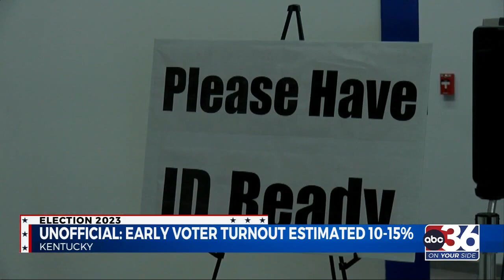5:30 POLITICAL ANALYSTS